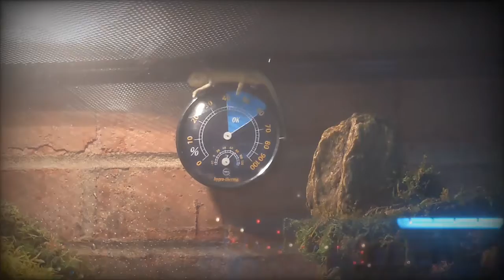RIP Kermit my chameleon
yep. this is the last one. last Thursday Kermit the chameleon passed away. she mostlikly died from being egg bound. sad, vary sad. she died within two days of showing she was sick. we had a vet appointment for Monday, but she didn't make it. goodbye Kermit the chameleon. :(